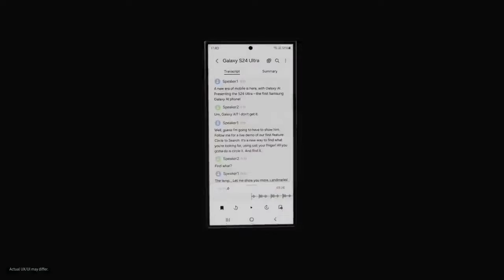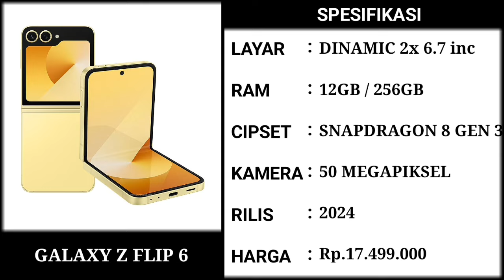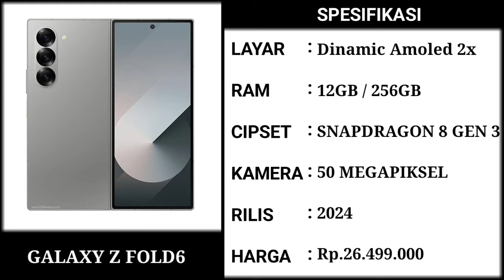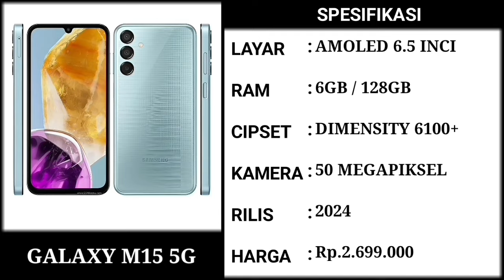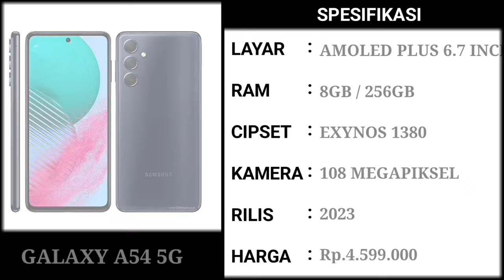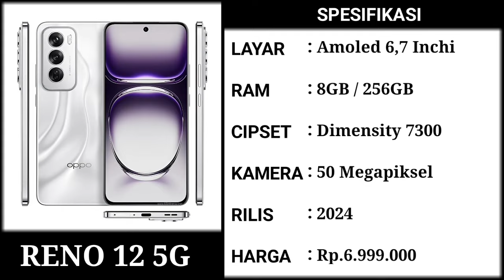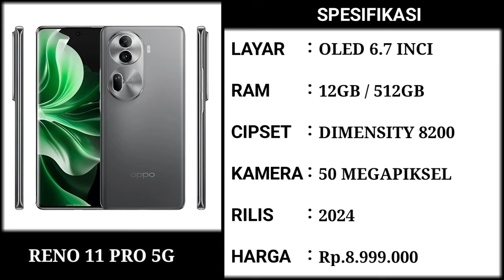MURAH SPEK MONSTER.‼️ HP SAMSUNG KELUARAN TERBARU AGUSTUS 2024